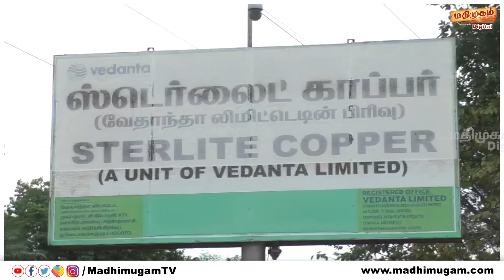விரைவில் 35 மெட்ரிக் டன்...தொடங்கியது ஆக்ஸிஜன் விநியோகம் | Sterlite Oxygen Produce